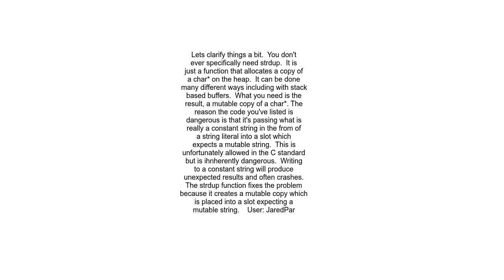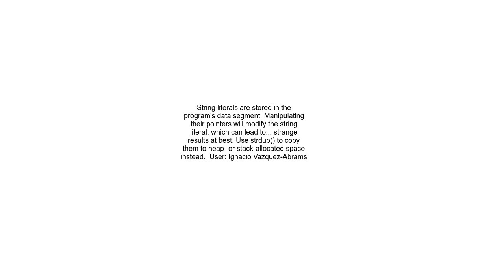Why do we need strdup